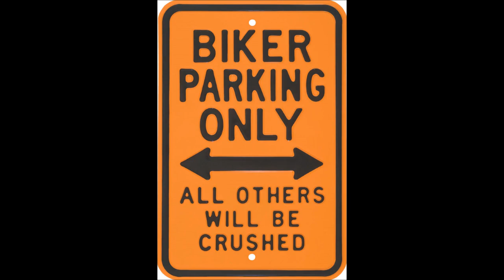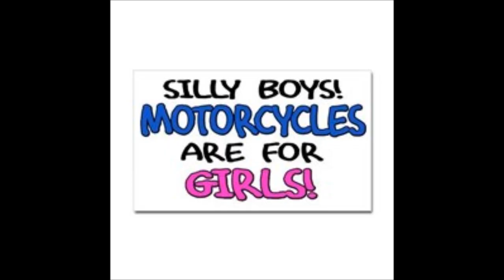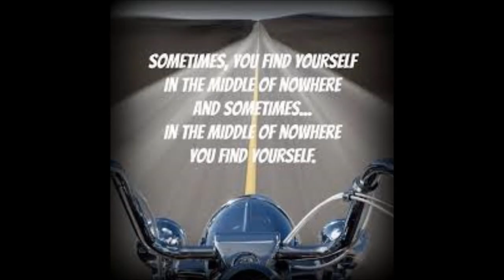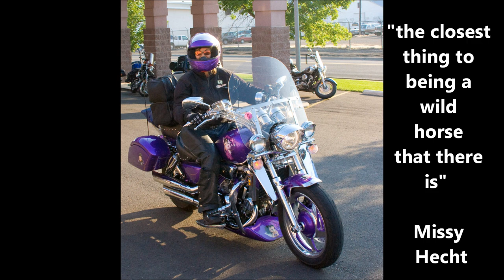WOMEN IN THE WIND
A song written for Women who ride Motorcycles. Written by Missy Hecht and Marc Alan Barnette. Sung by Ms. Dana McVicker
Recorded at Jay's Place, Nashville, TN.